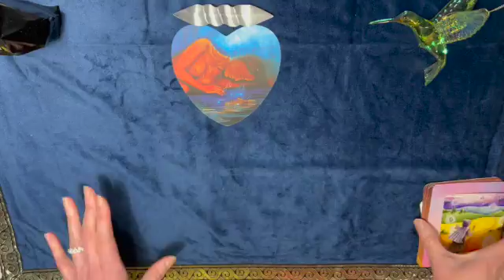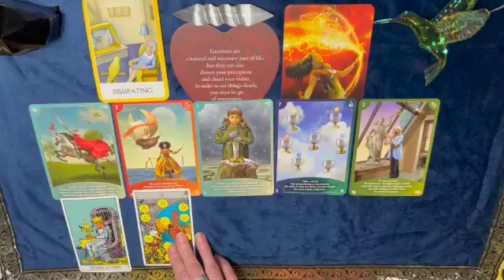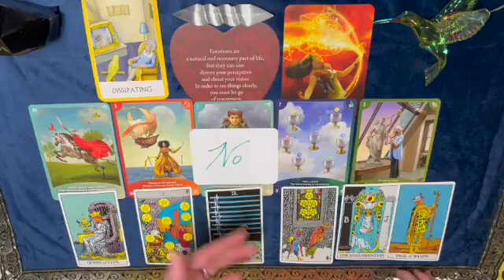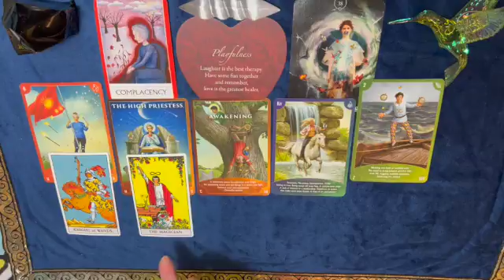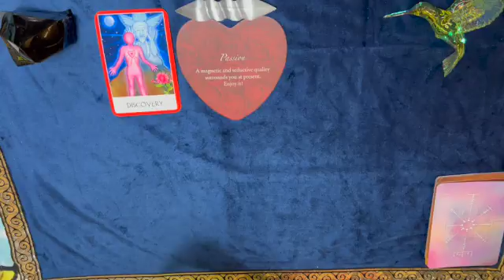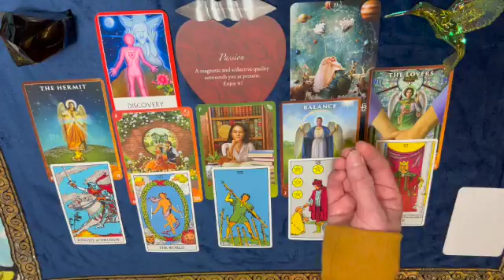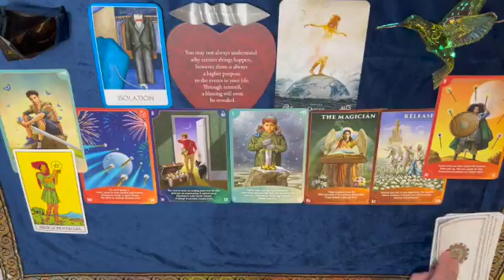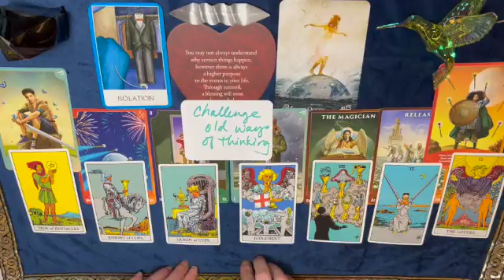WHAT ARE THEY THINKING OF YOU? ARE YOU TWO MEANT TO BE TOGETHER? Timeless Pick-A-Card Tarot.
This PickACard

Hello beautiful Souls. This is still all so new to me I would love to hear your comments.

Hummingbird Tarot

Decks used

💎Angel Wisdom Tarot